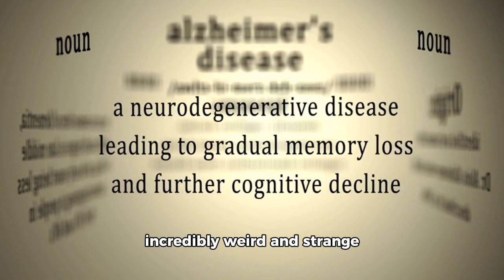Unbelievable Discoveries Not Taught from Traditional Education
Dive into the bizarre facts school doesn't teach you! Explore beyond textbooks with these eccentric insights and unexpected revelations. Curious curriculum alert!